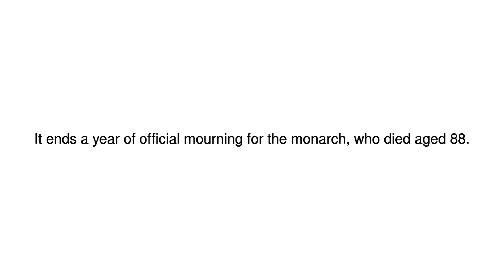News Update Ashes of Thai King Bhumibol Adulyadej enshrined 29/10/17